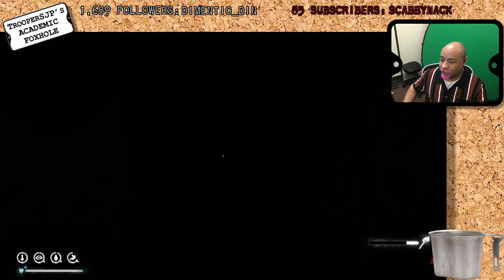Mac Gaming: The Long Dark Pt. 39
Do we play The Long Dark? Yes. We find a white stag and travel all around. But we talk a lot about Milli Vanilli and how actors were historically seen as liars and sumptuary laws...and then Status and Class and Wealth in GURPS.